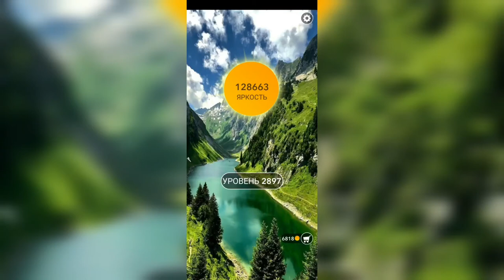Word / Слово Крест: Поиск русского кроссворда / Уровень 2897